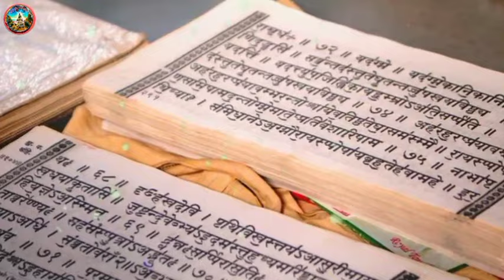रामायण के 16 जिंदा सबूत Ramayan sabut Shrilanka Pakistan India Nepal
Runing by Youtube.